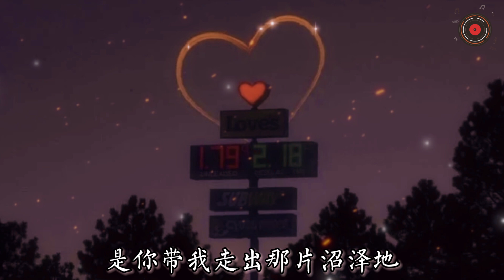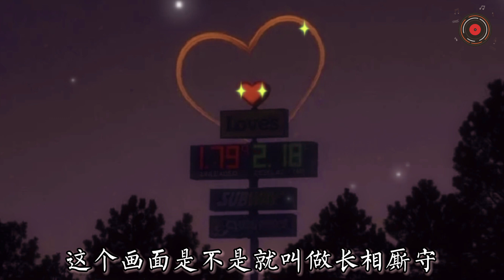小阿七~五十年以后（心动版）【我希望五十年以后，你还能在我左右】《原唱:海来阿木》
💭💭💭💭歌曲跟影片版权为歌手及其公司所有,若喜欢他们的音乐请支持正版，请到相关平台购买支持。🤝

 Copyrighted song using  in this video is owned by singer and relevant music company . If you like their music ,kindly support their song in relevant music platform.
词：高川东
曲：高川东
编曲：吴涛/吕小毅
吉他：吕小毅
和声：夏初安
混音：钟泽鑫
制作人：鸿钟
营销推广：夏子溪/夕妹
出品：坚诚文化X 银河计划

此生最好的运气
就是遇见了你
刚好你也爱我
我也爱着你
在这个尴尬年纪
我不再是一个人
多幸运能和你在一起
此生最大的欢喜
就是等到了你
是你带我走出
那片沼泽地
从我们交换信物
深情相望那刻起
我的余生就是你

我希望五十年以后
你还能在我左右
和你坐在摇椅里
感受那夕阳的温柔
听微风轻轻地吹
听河水慢慢地流
再聊聊从前日子
刚谈恋爱的时候

你还能在我左右
那时都已白了头
还想听你叫我丫头
轻轻牵着你的手
静静靠在你胸口
这个画面
是不是就叫做长相厮守
此生最大的欢喜
就是等到了你
是你带我走出
那片沼泽地
从我们交换信物
深情相望那刻起
我的余生就是你

你还能在我左右
和你坐在摇椅里
听微风轻轻地吹
听河水慢慢地流
再聊聊从前日子
刚谈恋爱的时候

你还能在我左右
那时都已白了头
轻轻牵着你的手
静静靠在你胸口
这个画面

你还能在我左右
那时都已白了头
轻轻牵着你的手
静静靠在你胸口
这个画面